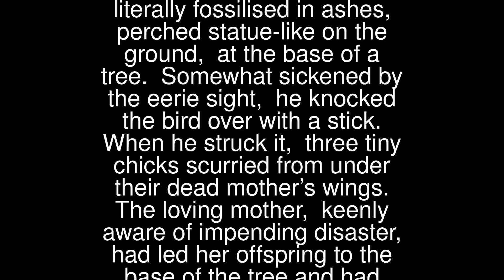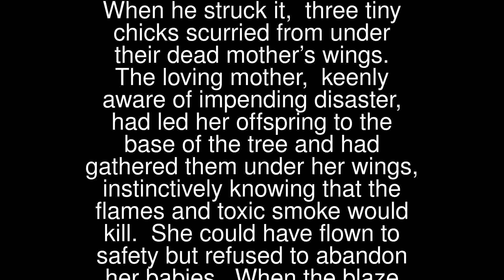God’s Sacrifice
After a forest fire in Yellowstone National Park, forest rangers began their trek up a mountain to assess the inferno’s damage. One ranger found a bird literally fossilised in ashes, perched statue-like on the ground, at the base of a tree.
 Somewhat sickened by the eerie sight, he knocked the bird over with a stick. When he struck it, three tiny chicks scurried from under their dead mother’s wings.
 The loving mother, keenly aware of impending disaster, had led her offspring to the base of the tree and had gathered them under her wings, instinctively knowing that the flames and toxic smoke would kill.
 She could have flown to safety but refused to abandon her babies. When the blaze had arrived and the heat had scorched her small body, the mother remained steadfast.
 How often have we been the receivers of similar selfless protection?
 Our parents, brothers, sisters, friends, … numerous people around us are filled with goodness. They frequently, willingly and quietly help us, because they love us. Often we don’t notice how committed they are or take their everyday help for granted. Instead, we expect it!
 Of course, Jesus loved us so much that he stretched out his arms and said, “Father forgive them for they know not what they do.” (Luke 23:34)